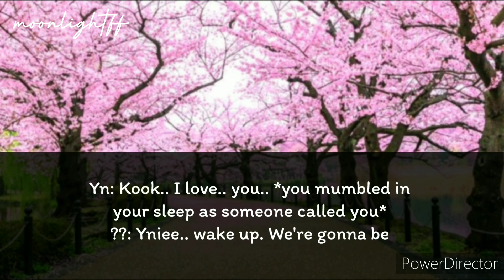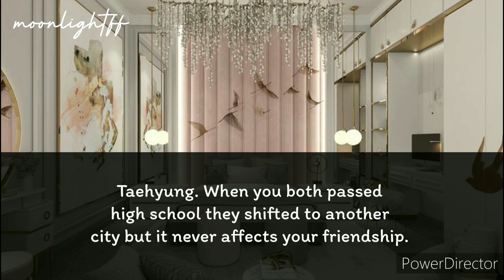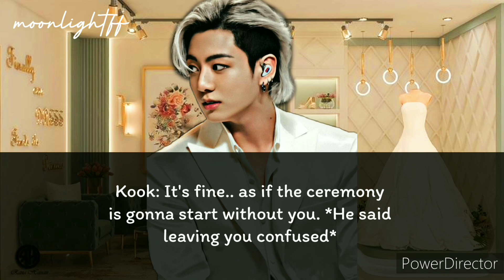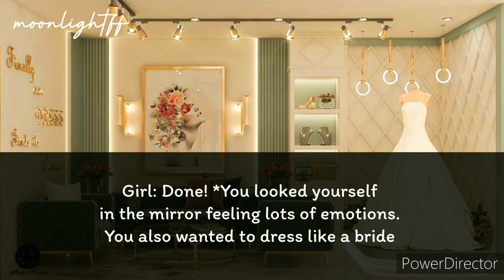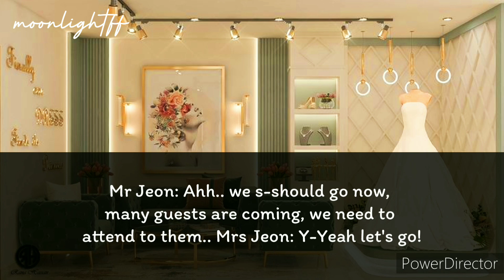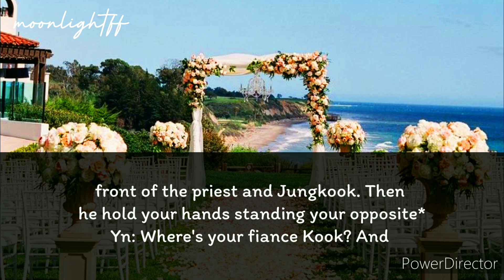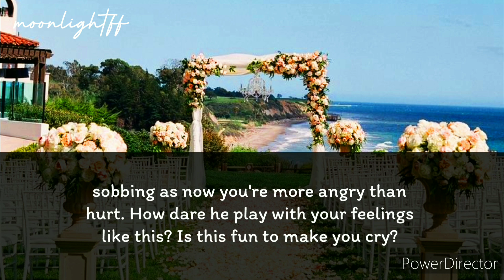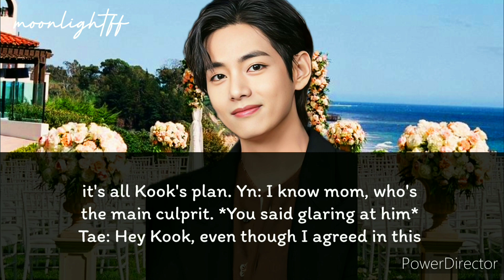💘When you loves him but he's getting married with someone else💘 JJK oneshot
ᴅɪꜱᴄʟᴀɪᴍᴇʀ:
ᴀʟʟ ᴛʜᴇ ᴄʜᴀʀᴀᴄᴛᴇʀꜱ ᴀʀᴇ ʙᴀꜱᴇᴅ ᴏɴ ɪᴍᴀɢɪɴᴀᴛɪᴏɴ. ʙᴀᴄᴋɢʀᴏᴜɴᴅ ᴘɪᴄᴛᴜʀᴇ ᴏʀ ᴍᴜꜱɪᴄ ᴜꜱᴇᴅ ᴀʀᴇ ɴᴏᴛ ᴍɪɴᴇ. ᴛʜᴇ ᴘʟᴏᴛ ɪꜱ ᴀ ᴘʀᴏᴅᴜᴄᴛ ᴏꜰ ᴀ ɪᴍᴀɢɪɴᴀᴛɪᴏɴ ꜱᴛᴏʀʏʟɪɴᴇ. ᴛʜɪꜱ ᴠɪᴅᴇᴏ ɪꜱ ᴏɴʟʏ ꜰᴏʀ ᴇɴᴛᴇʀᴛᴀɪɴᴍᴇɴᴛ ᴘᴜʀᴘᴏꜱᴇꜱ ᴅᴏɴ'ᴛ ᴛᴀᴋᴇ ɪᴛ ꜱᴇʀɪᴏᴜꜱʟʏ. ꜱᴛᴏʀʏ ᴏᴡɴᴇᴅ ʙʏ ᴍᴇ, ᴅᴏɴ'ᴛ ᴄᴏᴘʏ ᴏʀ ʀᴇᴘᴏꜱᴛ. ᴇɴᴊᴏʏ:)

ᴄᴏᴘʏʀɪɢʜᴛ ᴅɪꜱᴄʟᴀɪᴍᴇʀ ᴜɴᴅᴇʀ ꜱᴇᴄᴛɪᴏɴ 107 ᴏꜰ ᴄᴏᴘʏʀɪɢʜᴛ ᴀᴄᴛ 1976, ᴀʟʟᴏᴡᴀɴᴄᴇ ɪꜱ ᴍᴀᴅᴇ ꜰᴏʀ ꜰᴀɪʀ ᴜꜱᴇ ꜰᴏʀ ᴘᴜʀᴘᴏꜱᴇꜱ ꜱᴜᴄʜ ᴀꜱ ᴄʀɪᴛɪᴄɪꜱᴍ, ᴄᴏᴍᴍᴇɴᴛ, ɴᴇᴡꜱ ʀᴇᴘᴏʀᴛɪɴɢ, ꜱᴄʜᴏʟᴀʀꜱʜɪᴘ ᴀɴᴅ ʀᴇꜱᴇᴀʀᴄʜ. ꜰᴀɪʀ ᴜꜱᴇ ɪꜱ ᴀ ᴜꜱᴇ ᴘᴇʀᴍɪᴛᴛᴇᴅ ʙʏ ᴄᴏᴘʏʀɪɢʜᴛ ꜱᴛᴀᴛᴜᴛᴇ ᴛʜᴀᴛ ᴍɪɢʜᴛ ᴏᴛʜᴇʀᴡɪꜱᴇ ʙᴇ ɪɴꜰʀɪɴɢɪɴɢ.